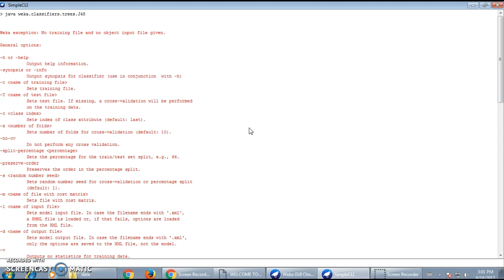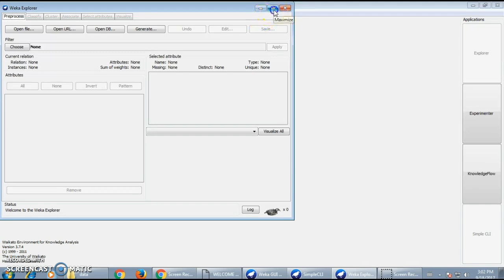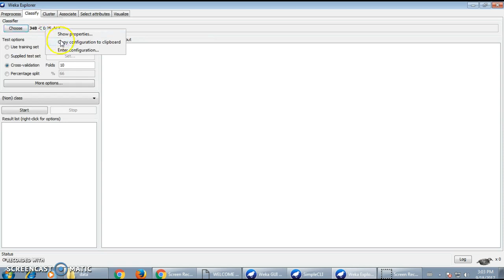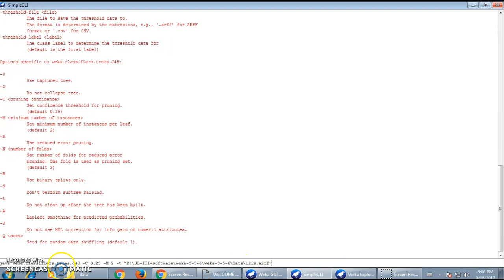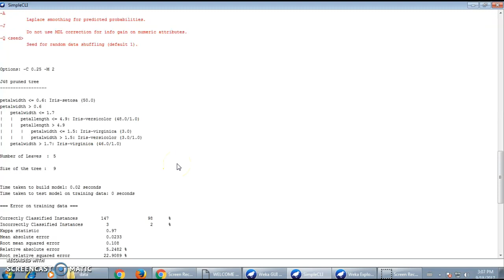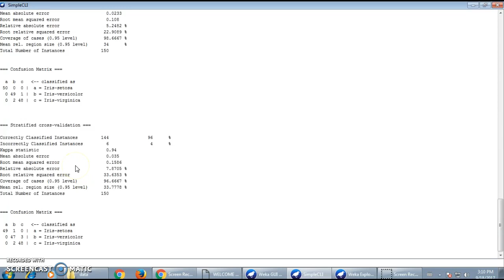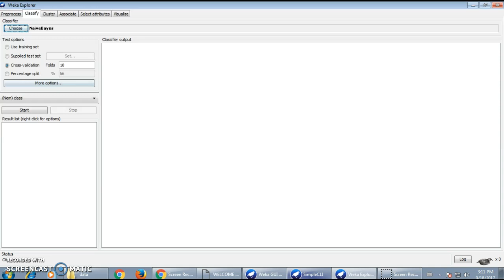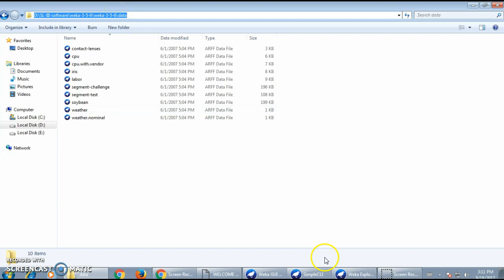Simple CLI in Weka